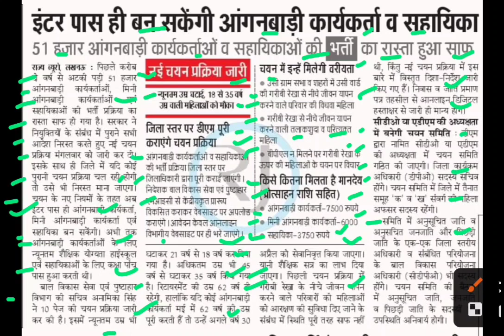इंटर पास बनेंगी आंगनबाड़ी कार्यकर्ता,utter pradesh anganwadi vacancy 2023,up anganwadi bharti 2023